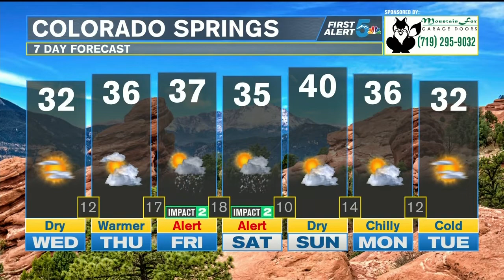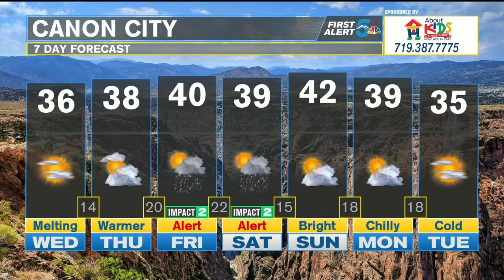Brrrrrutal cold this morning but just above freezing later today!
Behind last night’s snow, a BRUTAL cold morning awaits with plenty of ice and packed down snow on your side streets and neighborhoods. Sunshine will start melting down the pavement in the late morning, but the air temperatures you feel will just barely get above freezing much later into the afternoon. Tonight anything wet or icy will stay that way into Thursday morning as we see temperatures dip back well below freezing.